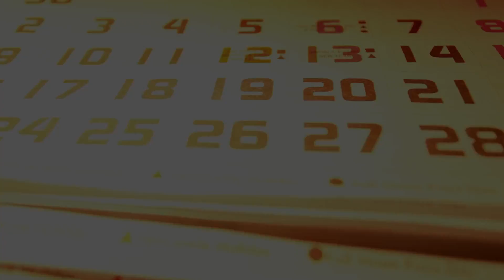HSSportsBeat HD 1541 Web